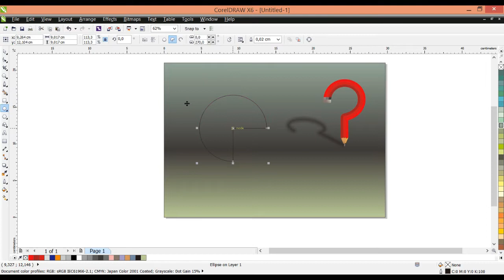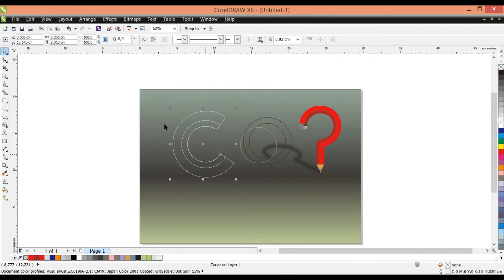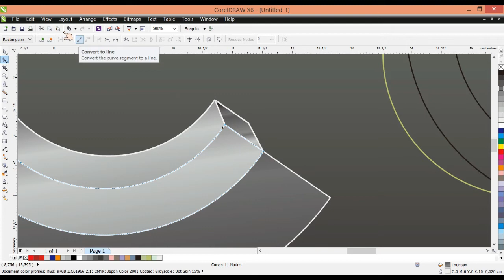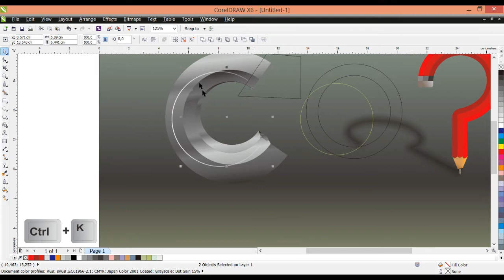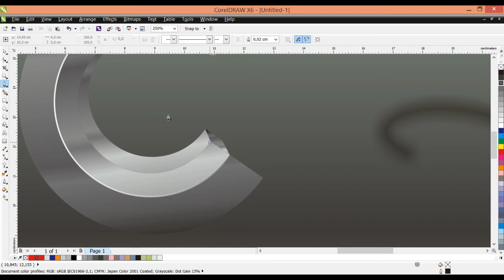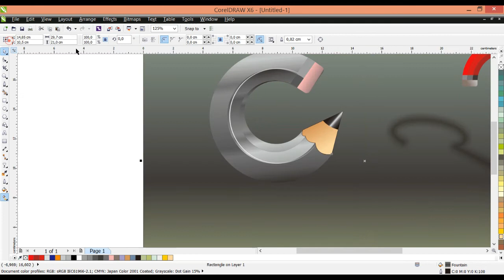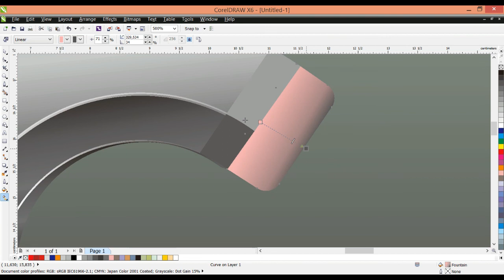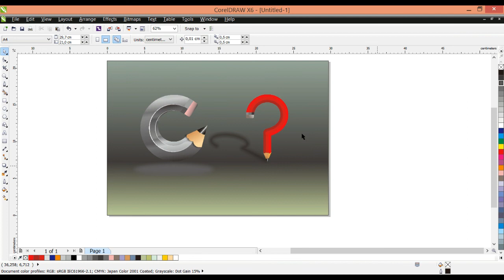Buat Logo di Corel | CARA MEMBUAT LOGO PENSIL 3 DIMENSI DI COREL DRAW | Tutorial CorelDRAW | Part_2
Video Tutorial Corel Draw tentang cara membuat logo pensil 3 dimensi dengan menggunakan corel draw